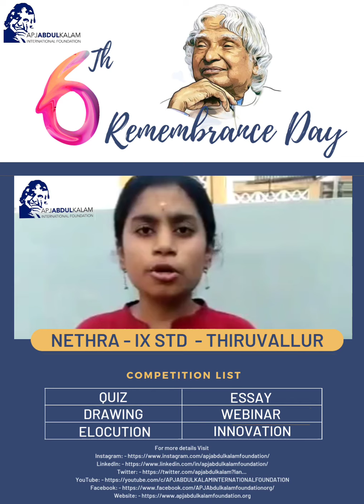Online Elocution Competition 2021 6th Remembrance day activities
It's been 6 years since a noble soul, our People's President Dr.APJ.Abdul Kalam Sir, departed from our midst. As we solemnly enter into the next phase of keeping up with his dream and the good work that has remained the core of taking forward his legacy, We, on behalf of Dr. APJ Abdul Kalam International Foundation, are planning to conduct the Digital Tribute and 6th Remembrance day activities on July 27th 2021 at Rameswaram with the same Fervor and Enthusiasm.

In keeping up with the pursuit of making the occasion memorable and beneficial, this year Dr.APJ.Abdul Kalam International Foundation brings the new platform of National Level Digital Elocution Competition 2021 from the STD VI to STD XII .These two events at Educational institutions have been proposed to mark the 6th Year Remembrance day 27th July 2021.

Brief

1. Individual Participation
2. Registrations shall be open for a limited time through Registration Online Form .
3. AKIF reserves the right to verify authenticity of participant and submissions and expect complete co-operation from the participants and their coordinating guardians
4. AKIF reserves the right to publish the submissions on social media/print or any other medium for marketing and result announcements
5. You can participate in multiple competitions of AKIF at the same time
6. AKIF invites students to participate in an Elocution competition with option of Tamil , English & Hindi languages

TITLE AND ELIGIBILITIES:

TITLE : Beyond Vision 2020 About Dr APJ Abdul Kalam

Eligibilities : STD VI to STD XII

Submission & Evaluation :

1. Participants can choose any topic of their choice in Beyond vision 2020 about Dr APJ Abdul Kalam either in Tamil , English or Hindi and prepare the speech
2. The participant speech needs to be not exceeding 5 to 7 minutes excluding the introduction
3. The Speech should start with participant introducing himself/herself with full name, age category, school name, city and mention "participating in Elocute Competition by Registered Form "
4. The introduction should be followed by the Elocution speech
5. Professional Jury shall be appointed and the Jury list shall be shared with all participants
6. All submissions will be evaluated as per age category by Professional Jury
7. All submissions will be evaluated based on clear and expressive speech, pronunciation, language, articulation etc
8. The decision of the judges and organizers will be final and binding on all participants
9. Result announcement will be communicated to all participants at an appropriate time

RULES AND REGULATIONS :

1. Speaking Time is 5 minutes. On exceeding the time limit, marks entry may be disqualified.
2. The format of entries will be in the form of video recordings (MP4 format 25 MB) and it should be send along with Registered Details(Name, Mobile Number, Email ID) , which you have filled in the beginning stage of Youor Upload your Video in Your YouTube Channel has private Mode and send us the link in download format or you can send it through Whatsapp Number .
3. The whole speech should be recorded in one go - any Editing, Trimming or Cuttings in a video is not allowed.
4. Reading out the entire speech from a paper is not allowed. However, one can keep a short note for reference.
5. You can participate on the National Level Online Elocution Competition in three different languages like English ,Tamil and Hindi.

Important Dates :

Registration Duration : 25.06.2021 to 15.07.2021

Competition Submission Date : 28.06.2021 to 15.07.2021